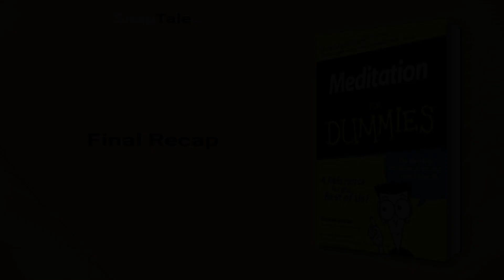Meditation for Dummies by Stephan Bodian: 9 Minute Summary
*BOOK SUMMARY*

TITLE - Meditation for Dummies

AUTHOR - Stephan Bodian

DESCRIPTION:
📖 Discover the secrets to quieting your mind, relaxing your body, improving your health, and enhancing your life with "Meditation For Dummies". Learn the historical origins and modern practices that guide you towards inner peace and increased awareness. Take a deep breath, relax and let this guide show you how to achieve these benefits.

TIMESTAMPS:
⌚ 00:00 Introduction
⌚ 01:00 Meditation Simplified
⌚ 02:01 Taming the Monkey Mind
⌚ 02:47 Preparing Your Mind and Body for Successful Meditation
⌚ 05:17 Mastering Your Emotions
⌚ 05:57 Finding Your Meditation Practice
⌚ 06:47 Meditation Practices across Cultures
⌚ 07:35 Meditating Mindfully in Daily Life
⌚ 08:43 Final Recap